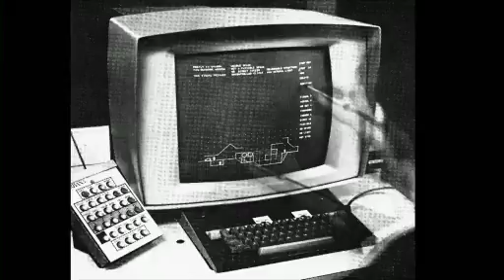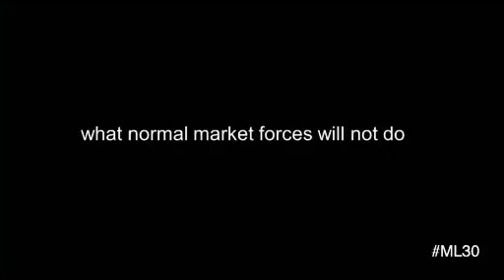Nicholas Negroponte at Media Lab 30th Anniversary